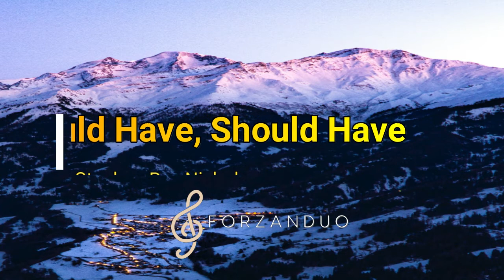Would Have, Should Have | Stephen Ray Nichols | Christian Song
Would Have, Should Have | Stephen Ray Nichols | Christian Song | Christian Music Playlist | Conservative Music | Christian Music